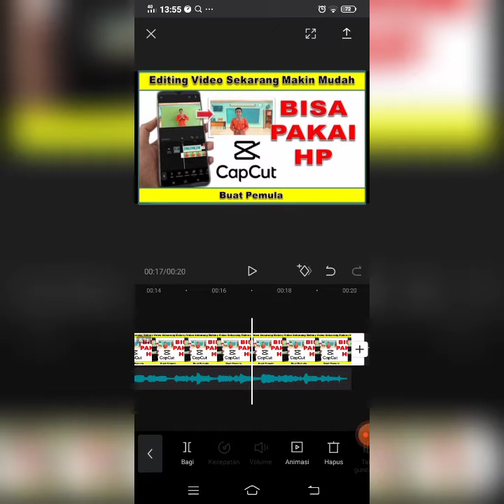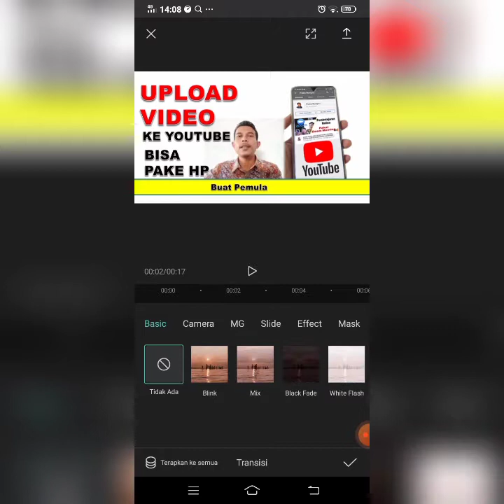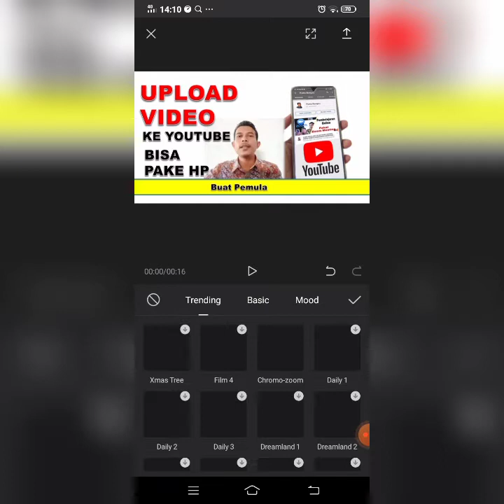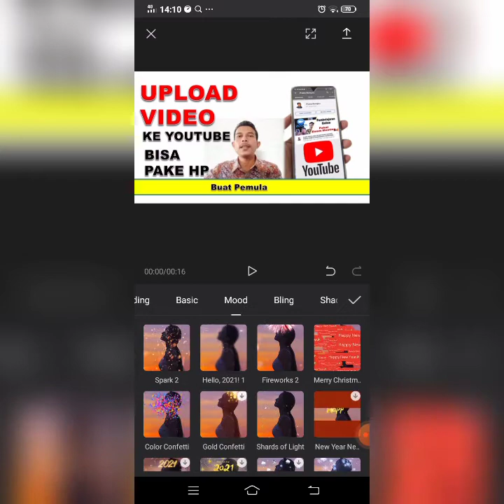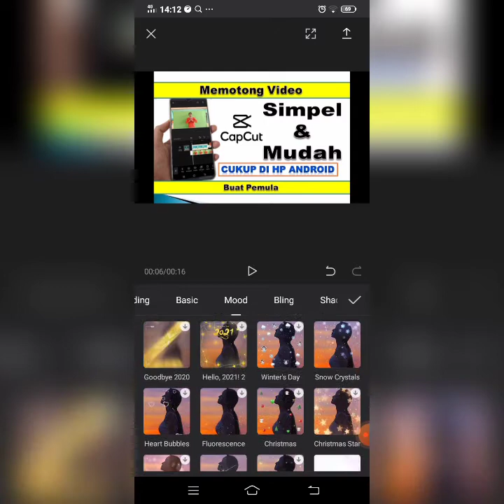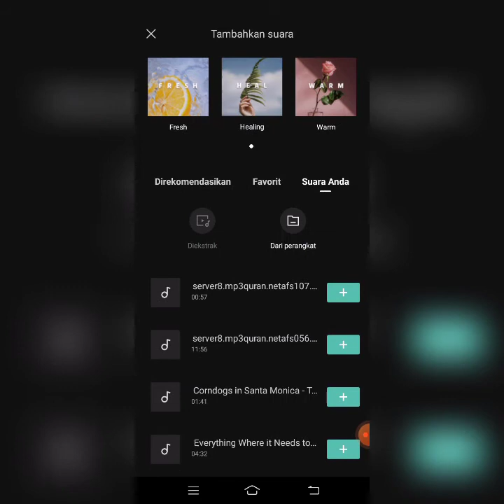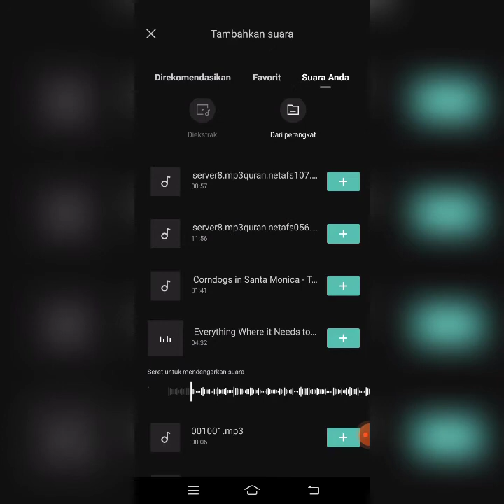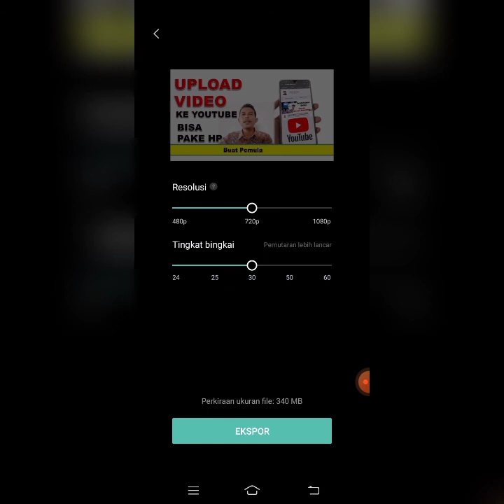Cara Mudah Edit Foto/Video Transisi, Efek dan Audio di Apk CapCut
Video tutorial kali ini bagaimana kita bisa kompulan koleksi foto kita bisa di satukan jadi video, caranya mudah bisa menggunakan Apk Capcut.

semoga bermanfaat,

Terimakasih